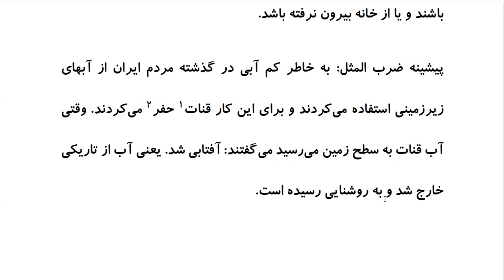Top 100 Persian Proverbs: Proverb 97: آفتابی شُد